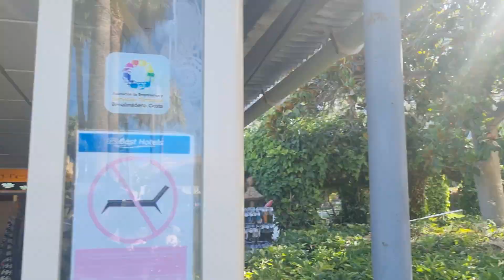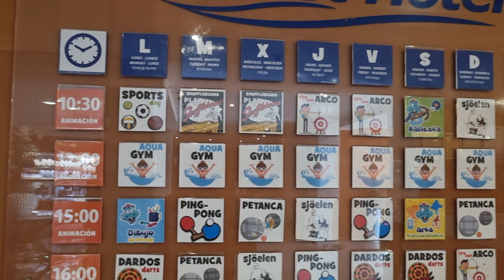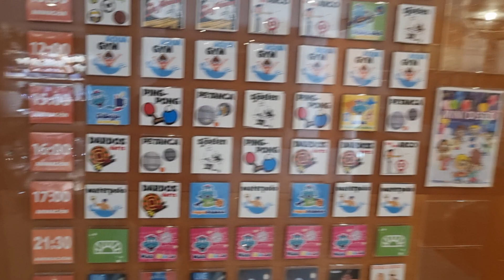BENALMADENA - The Best Hotel ?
Benalmadena Spain Costa Del Sol showing you the location of the Best Hotel Sirocco and the bars and restaurants nearby.